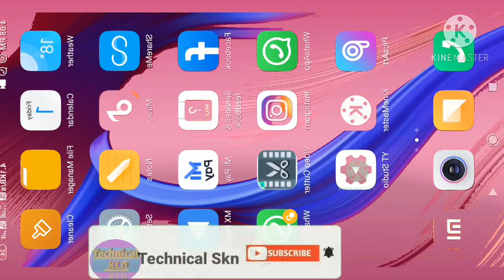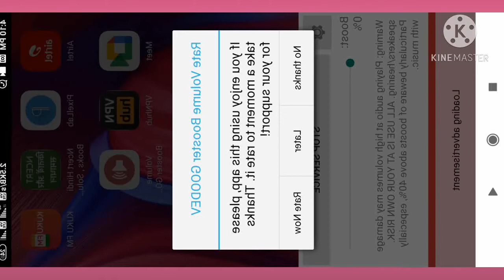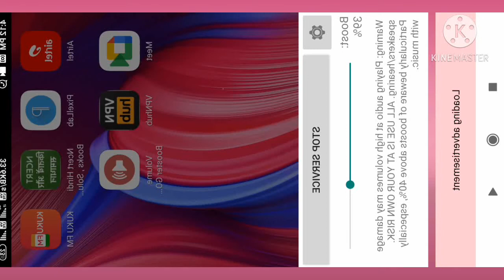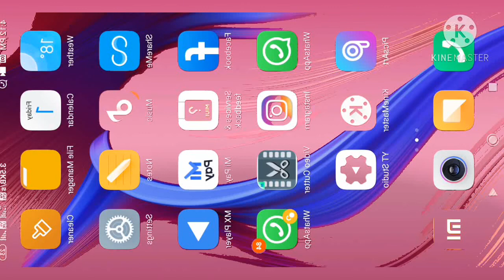How to increase mobile sound 🔊 // मोबाइल साउंड को तेज करना सीखें एकदम डीजे की तरह//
Apne bhai ko follow karna-:
Ye sab equipment use karta hoon video banane ke liye-:

2nd camera canon 90 D-:
50mm lens-
Camera tripod-
Mic-
Tripod for mobile-
Vlog gorrila pod-
Light stand-

Vinay Kumar
From -: khalilabad Sant Kabir nagar Uttar pardesh INDIA Techanical Kld
mobile sound Dj